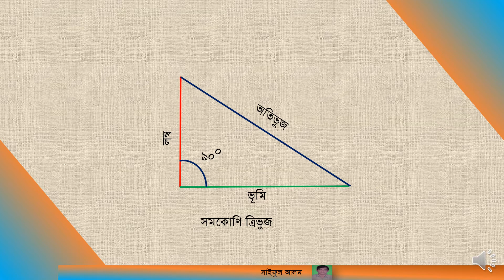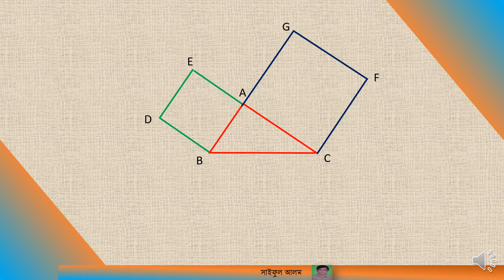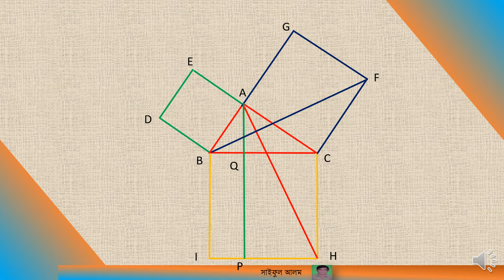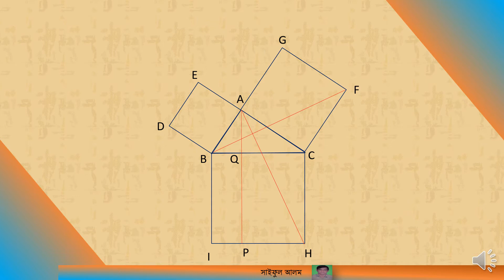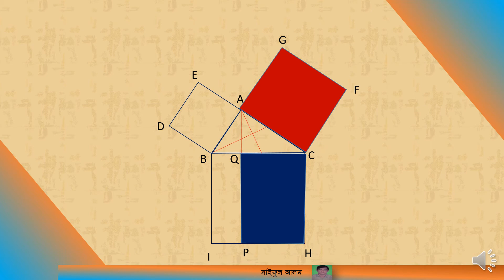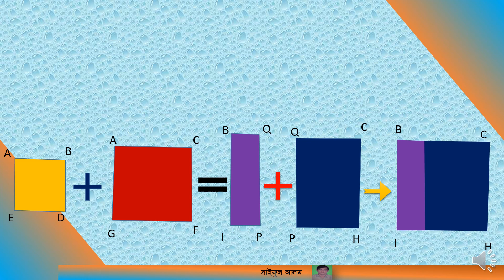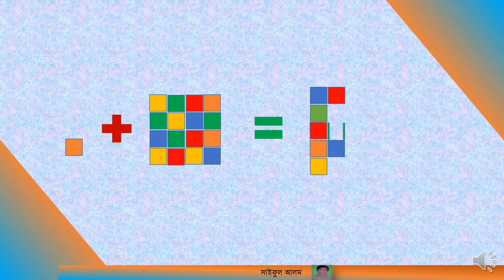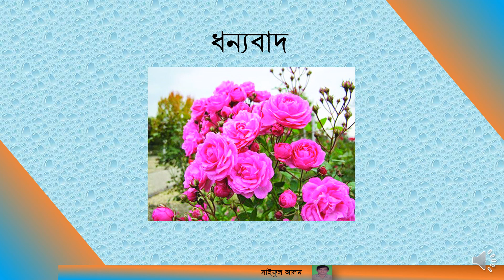পিথাগোরাসের উপপাদ্য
ইউক্লিডিয় পদ্ধতিতে